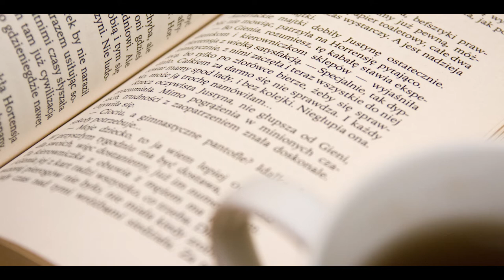MUsalsal Seekhein (مسلسل سیکھیں)